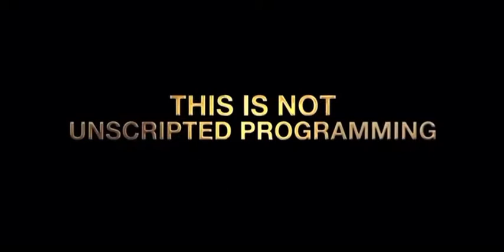Sika vs Haze